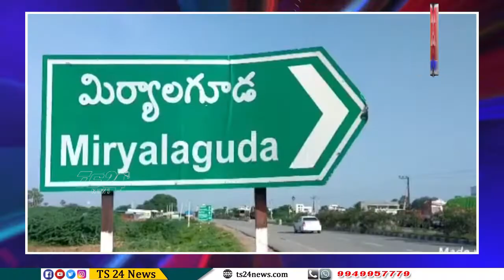కనీస మద్దతు ధర చట్టం చేయాలి అన్నదాతలకు రుణమాఫీ ఇవ్వాలి|TS24 News